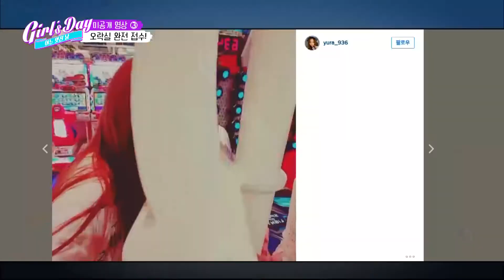'30개월 소진과 24개월 유라의 오락실 승부'